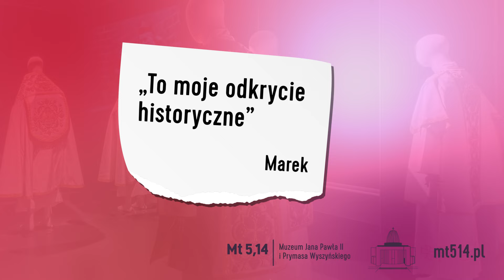Oni już widzieli (2). Odwiedź Muzeum Mt 5,14 w Wilanowie.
Wystartowała kampania reklamowa, promująca Mt 5,14 | Muzeum Jana Pawła II i Prymasa Wyszyńskiego. Pod hasłem „Widzimy się?”, Muzeum zachęca do odwiedzenia jednej z najmłodszych, ale i najciekawszych instytucji kulturalnych Warszawy.

Mt 5,14 | Muzeum Jana Pawła II i Prymasa Wyszyńskiego to jedno z najwyżej i najbardziej oryginalnie usytuowanych muzeów w Polsce. Otwarte w lutym 2020 r., znajduje się w warszawskiej Świątyni Opatrzności Bożej, w pierścieniu pod jej kopułą: „Odpowiada to wysokości VIII piętra, co przy niskiej zabudowie warszawskiego Wilanowa pozwala poczuć się bliżej tej rzeczywistości, do której odkrywania zachęcają patroni Muzeum”, mówi jego dyrektor Piotr Dmitrowicz.

Bohaterami ekspozycji muzealnej są prymas Stefan Wyszyński oraz papież Jana Paweł II. Okres ich życia to jednocześnie granice historyczne muzealnej narracji. To całe XX stulecie –  burzliwy czas zaborów, odzyskania niepodległości, konfliktów zbrojnych, PRL, Solidarności i na nowo odzyskanej wolności. „Tło historyczne jest stałym elementem wystawy, ale pierwszoplanowa staje się tu także sztuka. Prace Aldony Mickiewicz, Stefana Gierowskiego czy Piotra Młodożeńca, a także muzyka Michała Lorenza, budują niesamowitą atmosferę tego muzeum”, podkreśla dyrektor Piotr Dmitrowicz.

Strategię i kreację kampanii promującej Mt 5,14 opracowała agencja Allegro. Kampanię będzie można zobaczyć przede wszystkim w aglomeracji warszawskiej: na nośnikach reklamy zewnętrznej, tablicach reklamowych Kolei Mazowieckich oraz autobusach. Istotnym elementem komunikacji są działania w mediach społecznościowych, do promowania Muzeum zaproszono również lokalnych influencerów.

Kampania promocyjna, sfinansowana ze środków Ministerstwa Kultury i Dziedzictwa Narodowego, potrwa do końca roku. Jej celem jest trwałe zwiększenie zainteresowania ofertą Muzeum oraz zaproszenie do odwiedzenia jego ekspozycji głównej na Wilanowie.